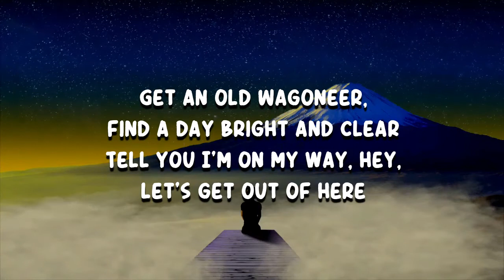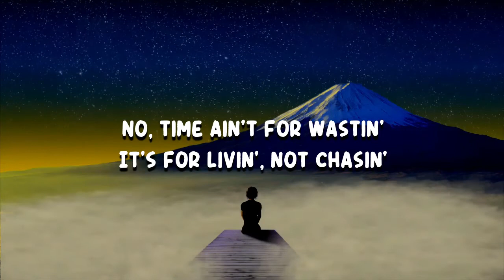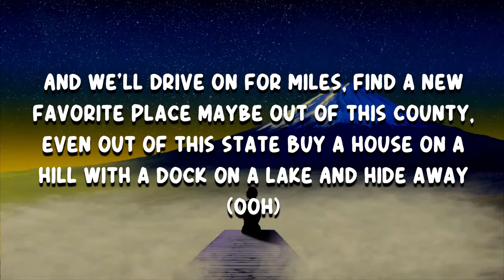Brett Eldredge - Hideaway (Lyrics)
Hideaway by Brett Eldredge
Album: SONGS ABOUT YOU

Hideaway Lyrics:

Every now and then, I get to thinkin'
What if I sold everything 'cause who really needs it?
Get an old Wagoneer, find a day bright and clear
Tell you I'm on my way, hey, let's get out of here

And we'll drive on for miles, find a new favorite place
Maybe out of this county, even out of this state
Buy a house on a hill with a dock on a lake
And hide away (Haha)

Well, can't you hear it now? Bluebirds are singin'
Some little quaint downtown where church bells are ringin'
I've been fallin' apart, sure could use a new start
Yeah, I'll follow the needle from your steady heart

And hide away

Oh, mm

No, time ain't for wastin'
It's for livin', not chasin'

So let's drive on for miles, find a new favorite place
And hide away (Ooh)

Oh, buy a house on a hill with a dock on the lake
And hide away
Mm, hide away